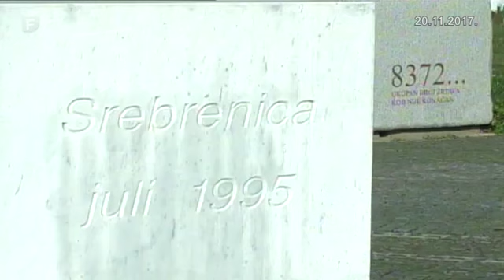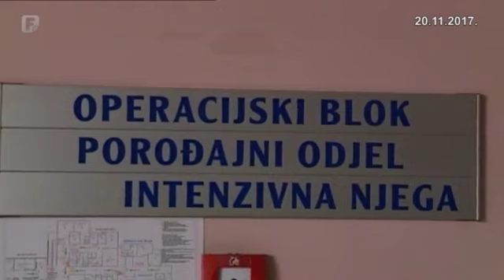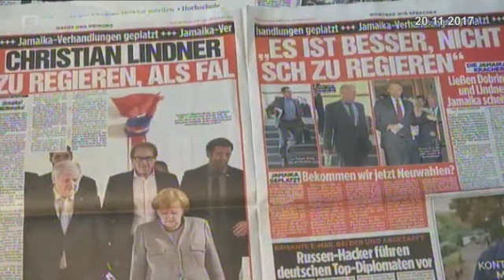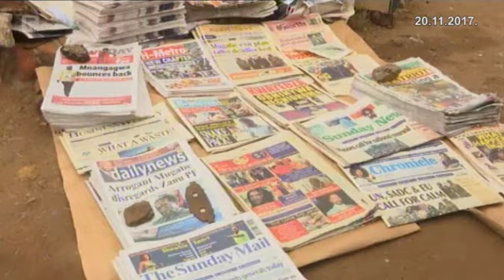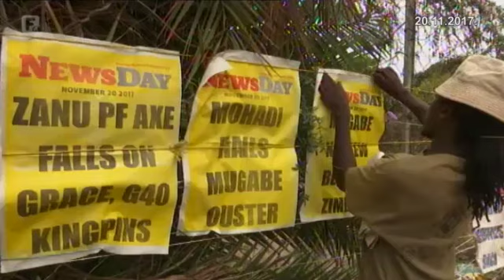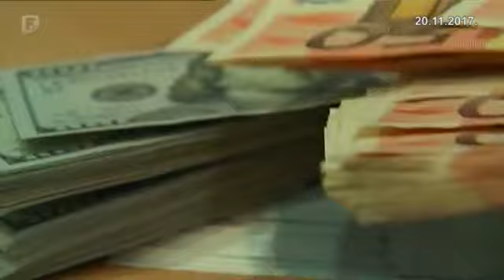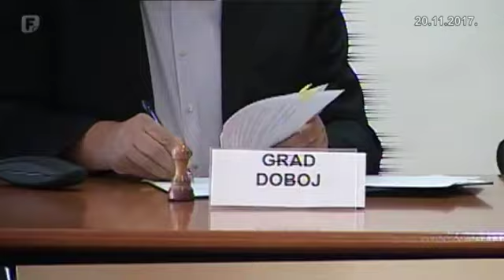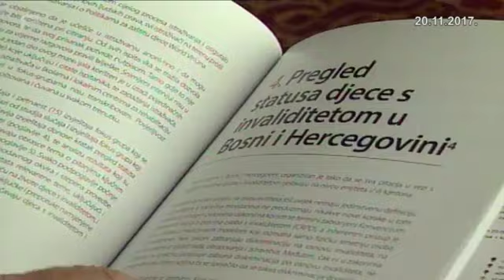Dnevnik 2 20.11.2017